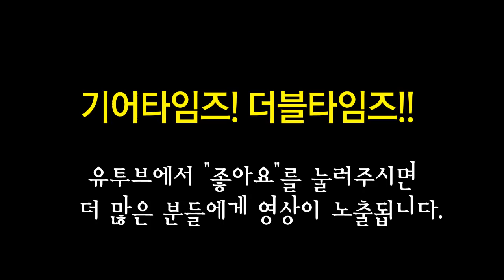펜더 커스텀샵 Fender Custom Shop Limited Edition 1951 Nocaster Heavey Relic